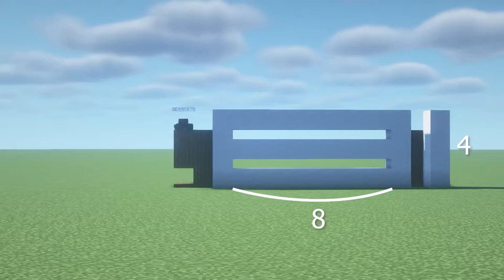Minecraft / How to Build a Modern House